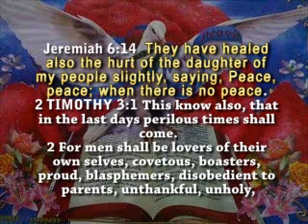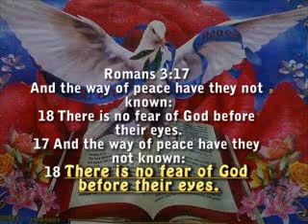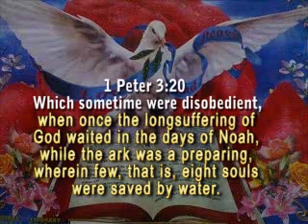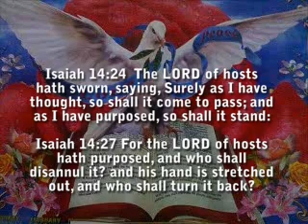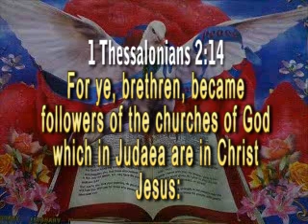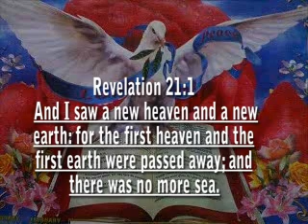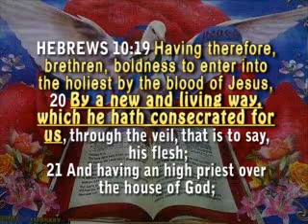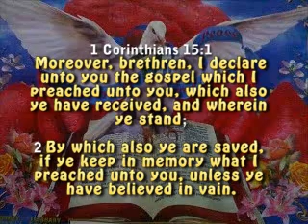CHURCH OF GOD IN CHRIST JESUS : "THE NEW AND LIVING WAY" : HOLY BIBLE STUDY NO. 8 .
CHURCH OF GOD IN CHRIST JESUS : "THE NEW AND LIVING WAY" : (1 THESSALONIANS 2:14 : HEBREWS 10:19-21) : HOLY BIBLE STUDY NO. 8 . EVERYBODY IS INVITED.